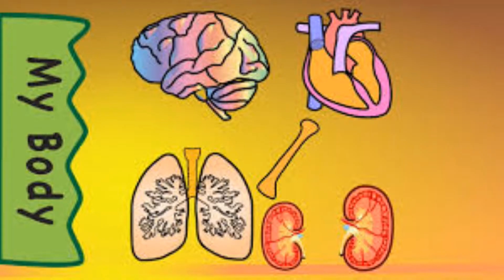முதன்மை எது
கூட்டு இயக்கமே தேவையானது பயன்  தருவது